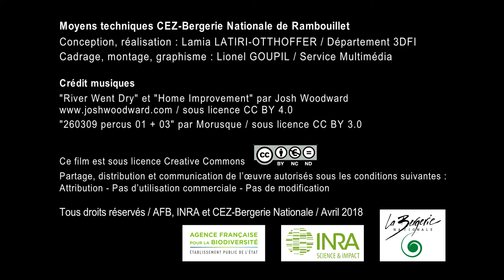TEASER - Produire des fruits et légumes autrement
Le film "Produire des fruits et des légumes autrement" décrit la conception de systèmes de production économes en produits phytos pour les fruits et les légumes, en s’inspirant des Guides Ecophyto.
Il montre sur le terrain, comment chercheurs, conseillers, enseignants et producteurs testent de nouvelles approches et partagent leur expérience.
Il décrit de manière visuelle et pédagogique un grand nombre de techniques, filmées en conditions réelle.
Ce film est à destination de tous les professionnels de l’arboriculture et du maraîchage ainsi que des étudiants et des enseignants.